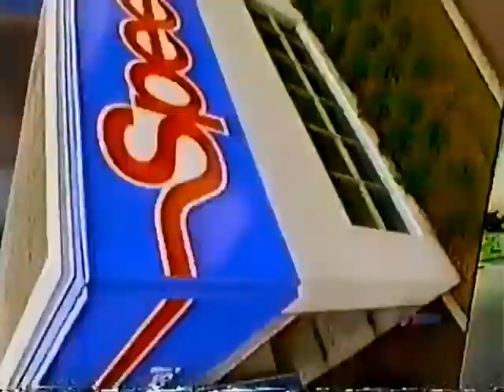Speedy commercial from 1997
Pulled from VHS Tape of Sept 19th 1997 broadcast of Nash Bridges on Calgary 7 (CICT)